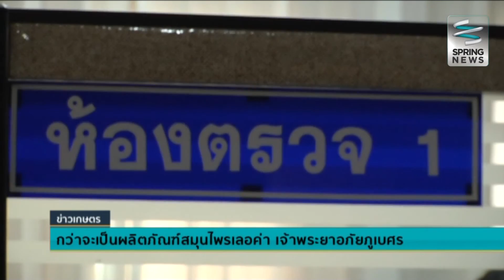กว่าจะเป็นผลิตภัณฑ์สมุนไพรเลอค่า เจ้าพระยาอภัยภูเบศร - Springnews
หลังจากได้ไปชมแหล่งปลูกสมุนไพรแล้ว ไปติดตามกระบวนการผลิตสมุนไพร กว่าจะเป็นผลิตภัณฑ์สมุนไพรเลอค่า เจ้าพระยาอภัยภูเบศร ว่าจะเป็นอย่างไร ติดตามจากรายงาน